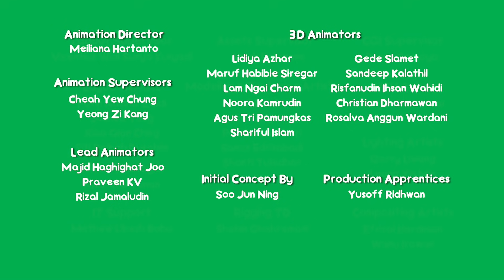Cam & Leon | Water Hose #1 | Funny Cartoon | Cartoon for Kids